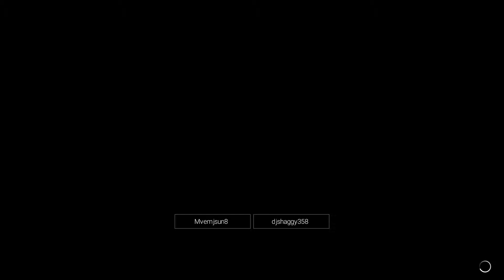WWE 2K19 #244 | Close Enough w/ Shaggy Fox